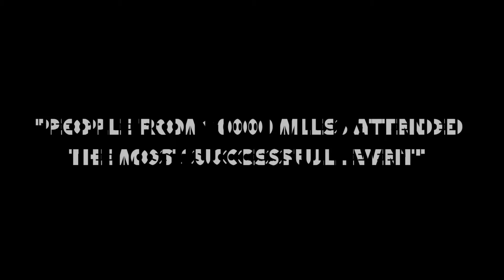OFFICIAL TEASER - Smile for Charity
6TH & 7TH SEPT. 2016
YOU ALL ARE INVITED